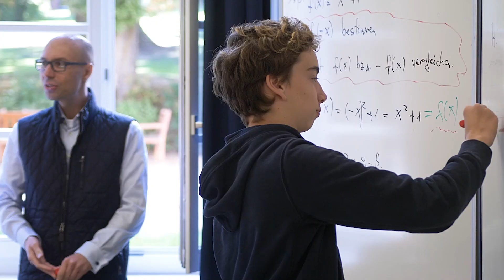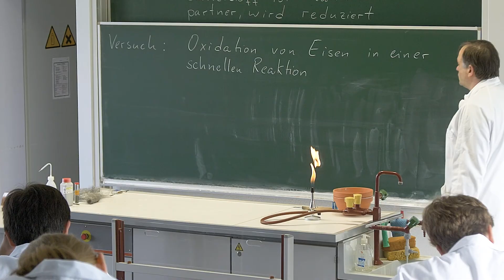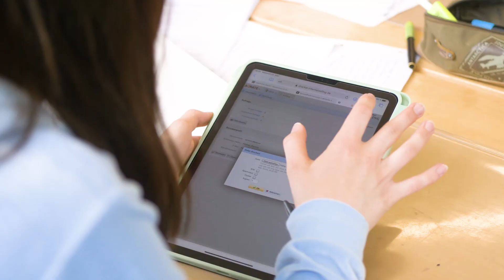Wir im Internat Solling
Vor über 110 Jahren wurde das Internat Solling als freies, staatlich anerkanntes Internats-Gymnasium in Niedersachsen gegründet. Rund 200 Schülerinnen und Schüler leben hier in der Idylle des Weserberglands in einem familiären und gleichzeitig weltoffenen und internationalen Miteinander.

Unterricht in unserer Internatsschule: Kleine Klassen und individuelle Förderung
In unserer Privatschule leben wir in einer lebendigen Gemeinschaft mit klaren Strukturen und Ritualen. Hier haben die Kinder und Jugendlichen die Gelegenheit, positive Schulerfahrungen zu machen. Außerdem können sie Talente entdecken und Freundschaften fürs Leben knüpfen. Dabei nimmt unser pädagogisches Konzept jedes Kind in den Blick. Kleine Klassen und viele zusätzliche Angebote neben dem Unterricht ermöglichen die individuelle Förderung aller Internatsschüler:innen, unabhängig von Herkunft, Alter und Geschlecht. Denn wir führen und begleiten unsere Schüler:innen. Wir stärken ihr Selbstvertrauen und entwickeln ihre sozialen Kompetenzen. Kinder und Jugendliche finden hier in anderen Schüler:innen neue Freund:innen und in Lehrer:inen echte Begleiter:innen. Unsere Schule wird ihnen eine zweite Heimat.